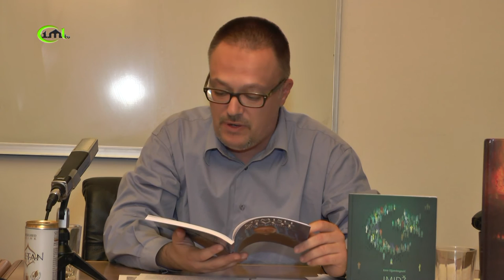doc. dr. EMIR DŽAMBEGOVIĆ: "OSMISLI ŽIVOT" - Promocija knjige u Zenici